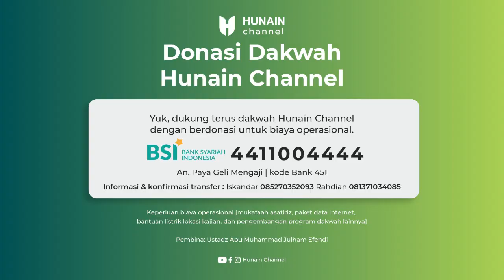Bolehkah Berdzikir Dengan Tangan Kiri - Ustadz Marwan Abu 'Isa, Lc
💫 Yuk! Dukung terus perjuangan dakwah Paya Geli Mengaji dan Hunain Channel dengan ikut berdonasi untuk Biaya Operasional Dakwah dan Kegiatan Sosial-Kemasyarakatan

A. Biaya Operasional Dakwah
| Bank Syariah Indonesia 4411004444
| a.n Paya Geli Mengaji

B. Kegiatan Sosial-Kemasyarakatan
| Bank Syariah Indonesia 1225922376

Terima kasih telah menjadi bagian dari kami.
Jazaakumullaahu khairan wa baarakallaahu fiikum

Semoga bermanfaat. Baarakallahu fiikum.

Pembina
Ustadz Abu Muhammad Julham Efendi